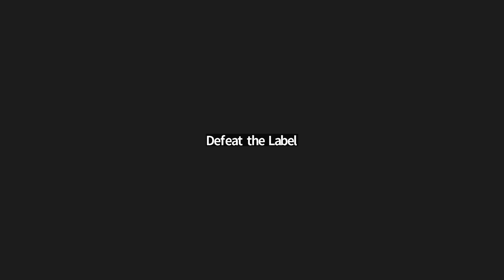2022 Virtual Community Conversation on Bullying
Together with Defeat the Label, The Meemic Foundation is proud to present the sessions from this year’s Virtual Community Conversation on Bullying. The national and local experts led enlightening discussions on the reality of bullying and what can be done to eliminate it from our schools and communities. Topics include teaching through trauma, biased-based bullying, cyberbullying and microagressions.

Moderator Kevin Epling, a parent advocate and national co-director of Bully Police USA, and Defeat the Label’s Jamie Kaniarz welcome viewers to the conference.